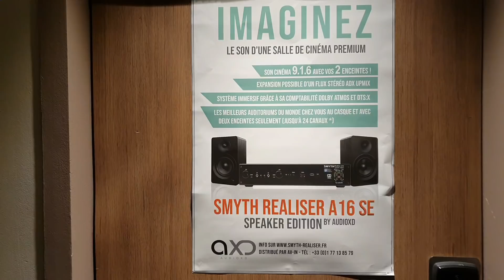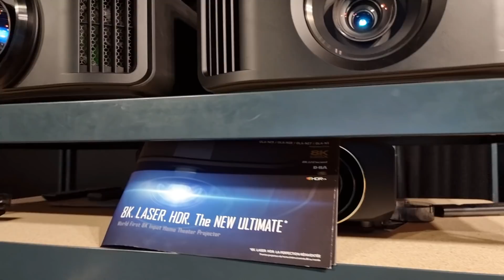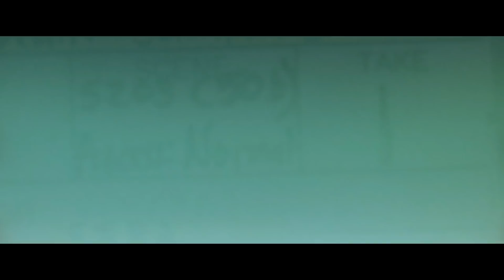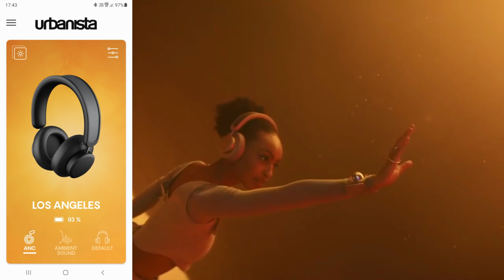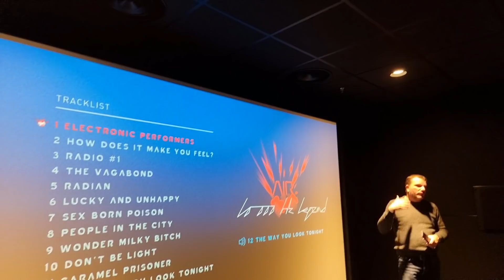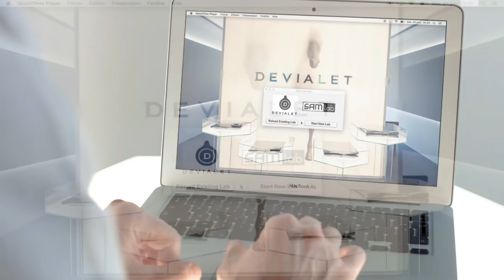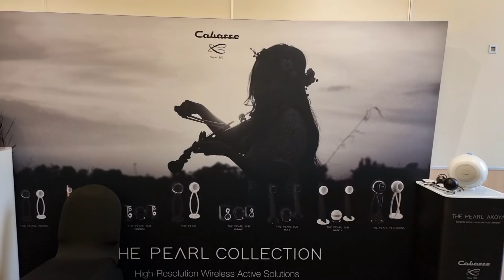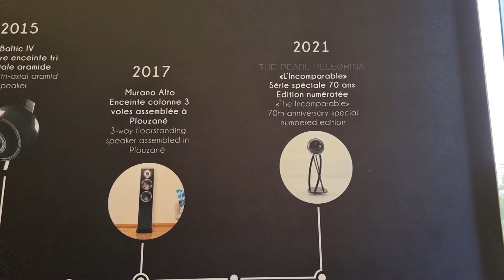Les MEILLEURES Annonces TECH d'Octobre 2021 (Pixel 6, Epson, Devialet, LG, Philips, Panasonic...)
Bonjour ! Dans cette vidéo chapitrée, découvrez les annonces TECH les plus percutantes d'octobre 2021, commentées et illustrées : LG, Pixel 6/6 Pro (3 ou 4 capteurs), Jabra, Epson, Philips, Panasonic, Sony, etc ! Je montre et je démontre ! Certains de ces produits seront en test sur la chaine ! Merci infiniment !
Chapitrage :

00:00 • One, Two et THREE = Apple !
00:38 • Incroyable news chez Focal !
02:10 • Je tease le meilleur de la tech
03:30 • Les Pico projecteurs Philips piquent
06:45 • Un Casque audio unique au monde
08:23 • Le Dolby Atmos aérien (Air)
09:45 • Vidéoprojecteur Epson Laser
11:20 • Devialet + Huawei = Sound Joy
13:25 • Google Pixel 6 / 6 Pro
15:02 • Jabra Elite 3 (79 Euros)
16:15 • LG Sound Gaming 24 bits !
18:00 • Super écouteurs Sony (moins 100 €)
19:14 • Cabasse casse la baraque !
21:20 • Panasonic tord le cou !
23:00 : Le marquage des dalles OLED !